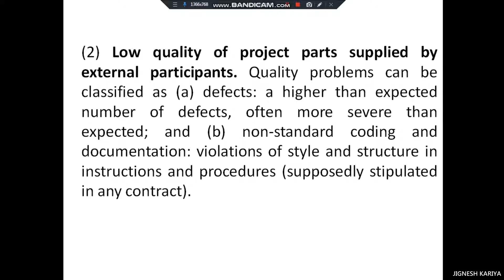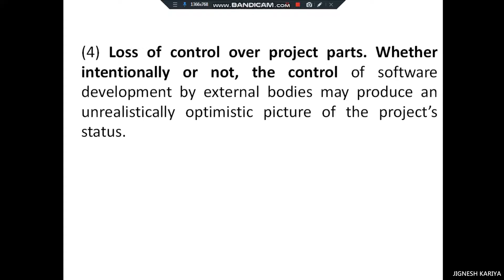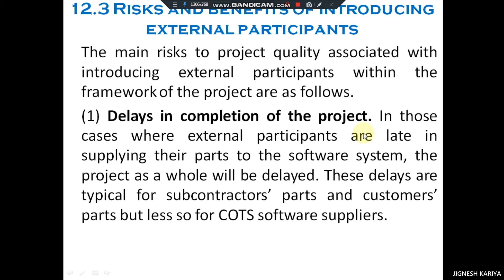12.3 Risks & benefits of introducing external participants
Software Quality Assurance | Risks and benefits introducing to external participants